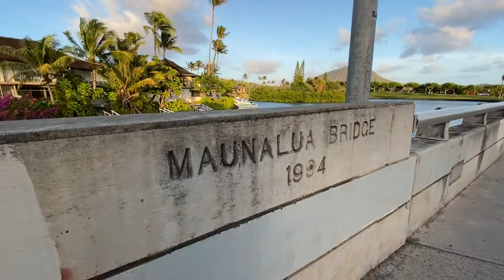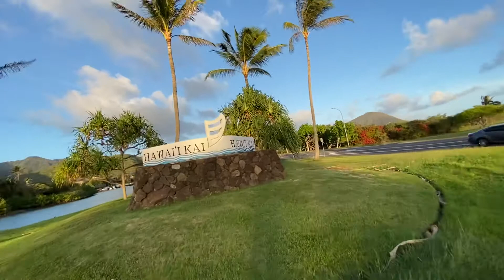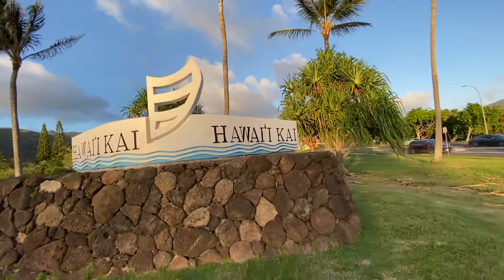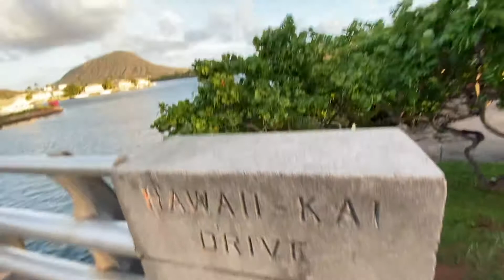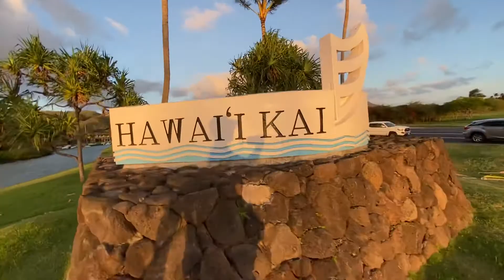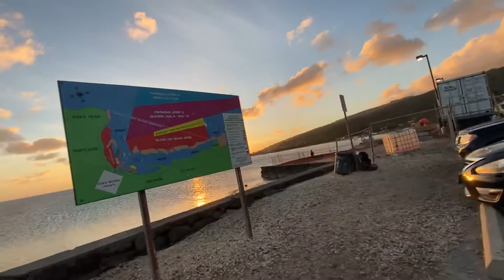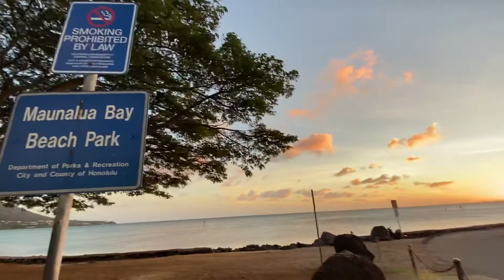At Hawaii Kai beach